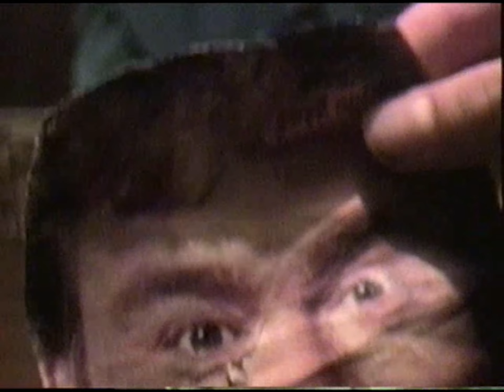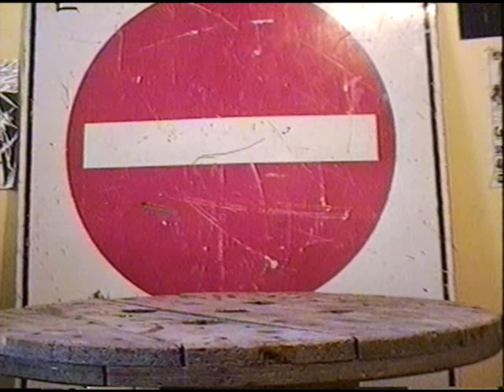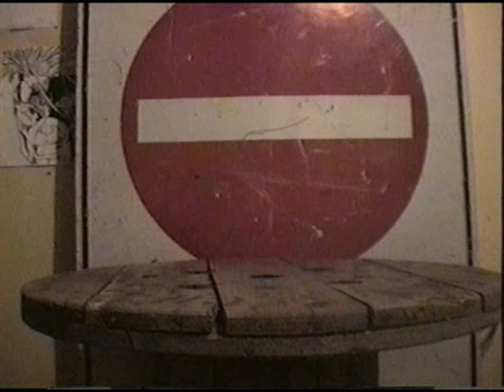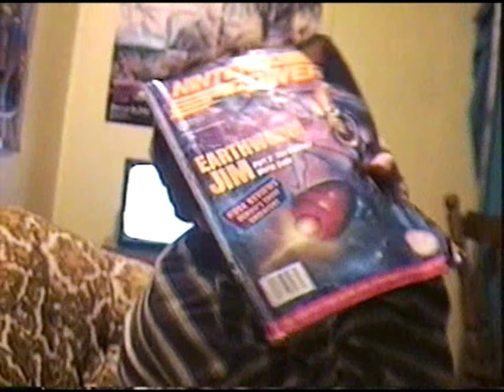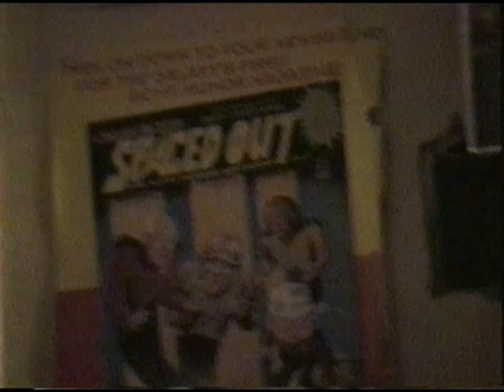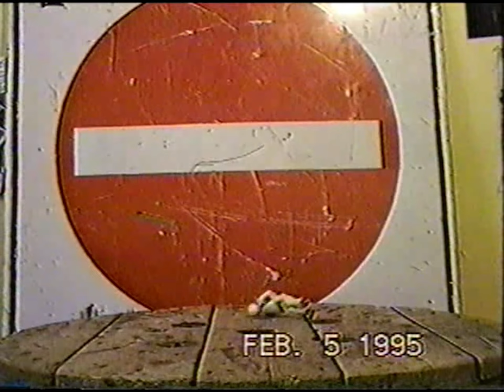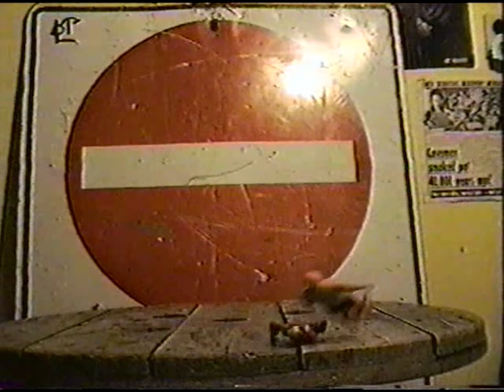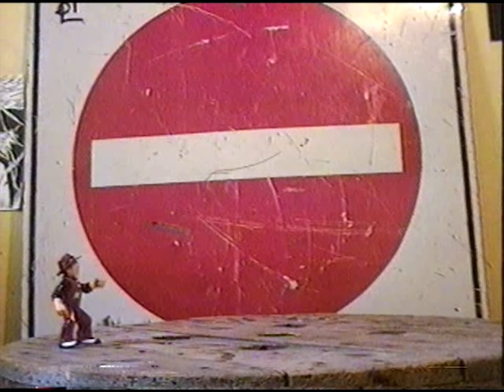Not Make Sense Hour - Entire Collection (1994 - 2003)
That's right, my entire "Not Make Sense Hour" collection that began all the way back in 1994 and finally ending in 2003ish. I mean, I'm sure I'm missing an episode here and there but these are the bulk of them...most of all the recordings I did back with that 8mm camcorder "didn't make sense" anyway. So, technically EVERYTHING counts.

Amongst this collection, you'll find my "Godzilla vs. Stupid Ninja Turtle That Can't Stand Up" series. One thing you'll notice between these series' is that the sequel numbers don't quite line up (ie. I jump from part 1 to part 6, etc.)...reason being, I only had so many 8mm tapes back then, so we tended to reuse old tapes and record over existing footage. Which is a shame really, I mean imagine how many episodes you'll have missed as a result! This video could have been HOURS longer! :P

Besides all the live action "movies" we used to make, I probably had the most fun making these "Hours", because that's really how many brain works - completely at random.

Why did I call them "Hours" when they were only several minutes long each? Because in my head, I imagined it like a "variety hour" that you'd see on TV, but since I didn't have the time nor patience to actually put together an entire HOUR's worth of footage in a single sitting, I just did what I could and moved on. Perhaps I somehow knew that someday, 20+ years later, I'd edit all these together into a proper hour...weird...